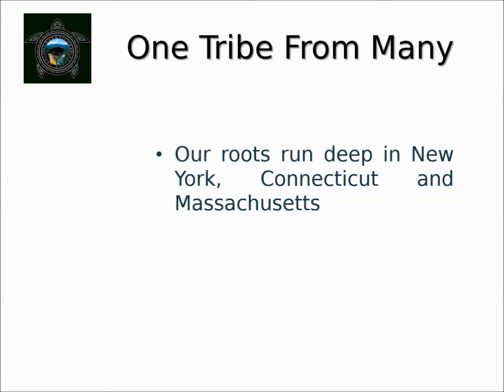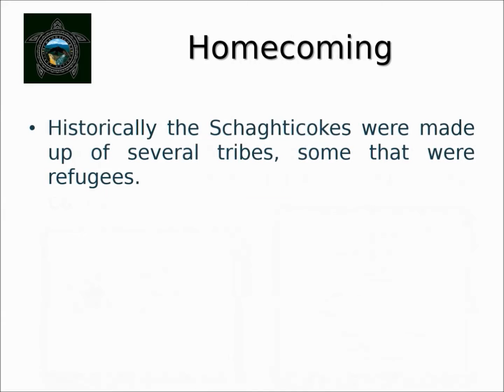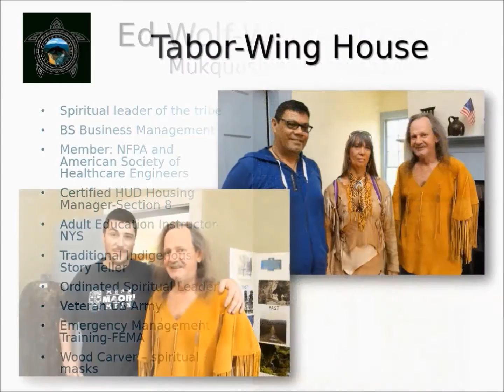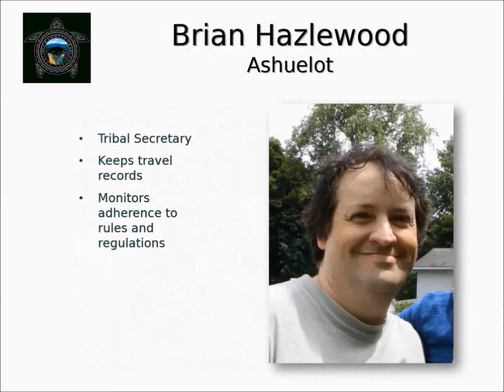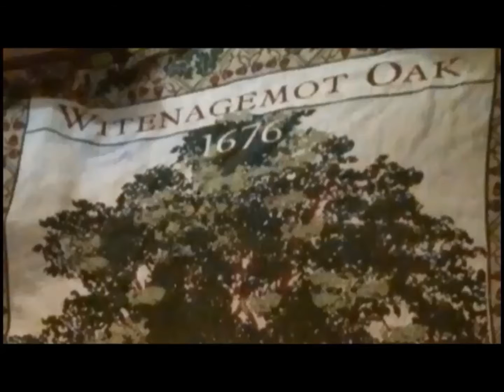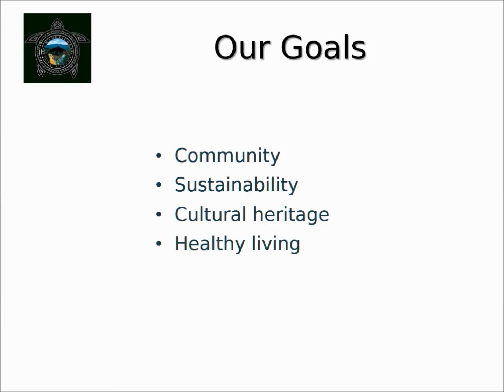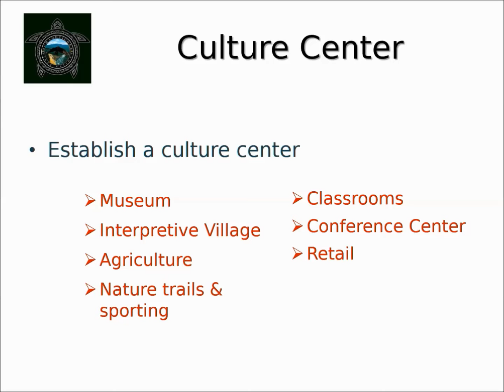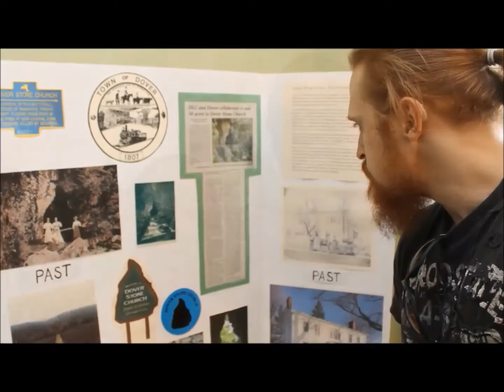Schaghticoke Unity, Culture and our future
What we want for our future generations